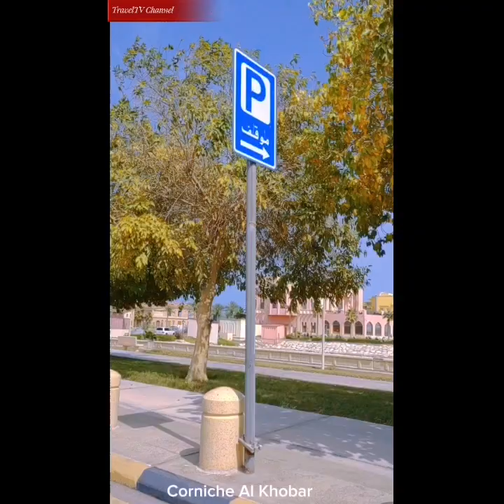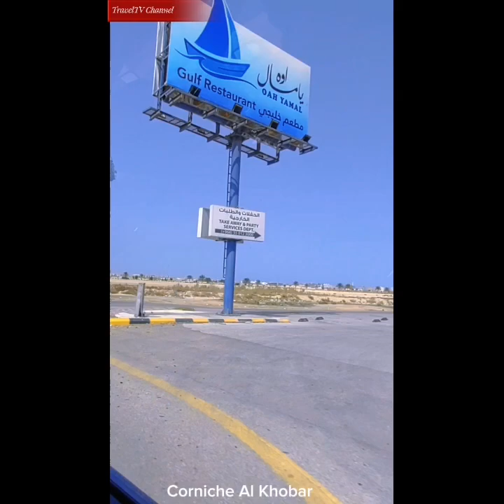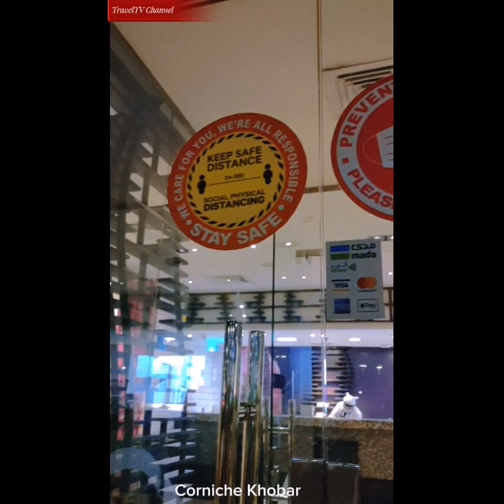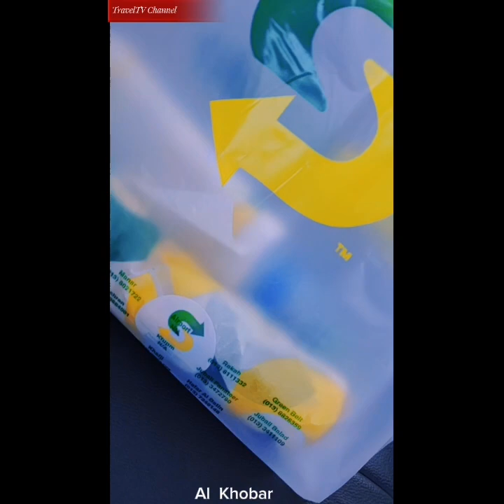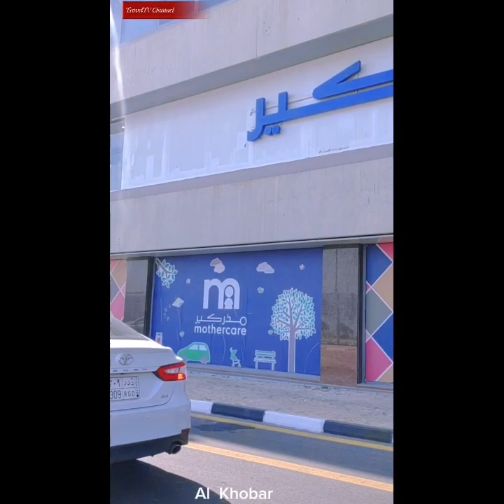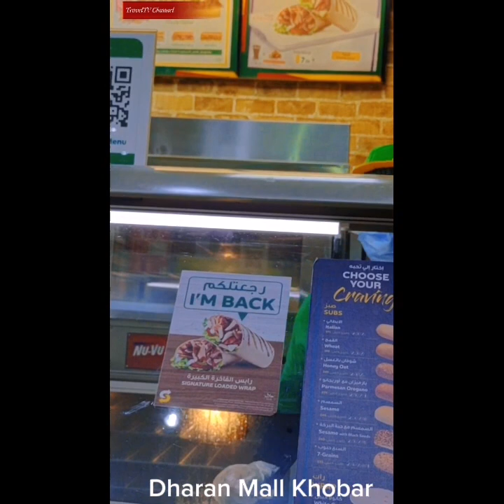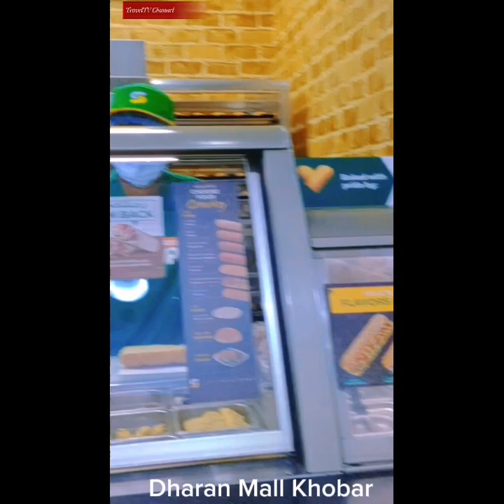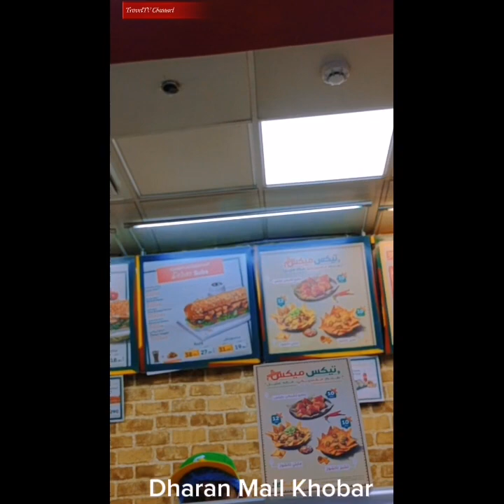ROAMING AROUND AT AL KHOBAR, DHAHRAN, DAMMAM AND RIYADH TravelTV Channel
Hi welcome to my TravelTV Channel.
This video shared with us that there is a huge and a large retail complex containing a variety of stores and often restaurants and other business establishments housed in a series of connected or adjacent buildings or in a single large building, compare shopping center, a large area, usually lined with shade cover and shrubbery, used as a public walk or promenade. Opines that shopping at a mall can take the stress away from someone's bad day just by looking around at all of the new things and the nice atmosphere. Even though the restriction of COVID-19 Pandemic we are still survivor of everyday life. I can't explain that the effects of human behavior can be different for many, but everyone needs time away from their natural bubble and reality for a little bit, a picturesque place or scene is attractive, especially because it is old and interesting, unspoiled. adjective. an unspoiled place has not been changed in ways that make it less beautiful or enjoyable alive, full of life, attractive - pleasing; charming, beautiful having qualities that are pleasing or appealing, bustling, full of life, energy, calm, peaceful; free from stress, charming, fascinating; likeable, cosmopolitan, appealing to people from all across the globe.

The factors like promotional offers, display & signage, visual merchandising, product merchandising, customer treatment and ambience of the mall may affect the buying decision of consumers that attracts them towards the malls. Let's check it out on this video the beautiful Al Khobar, Dammam Market, Dhahran Mall, Rashid Mall, Ramaniyah Mall and Faisaliah Mall in Riyadh, Saudi Arabia.